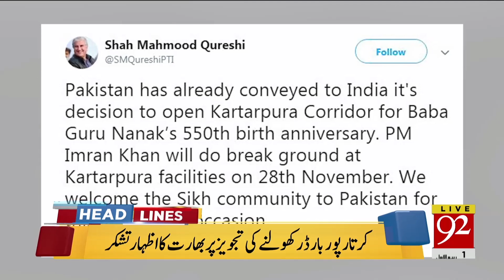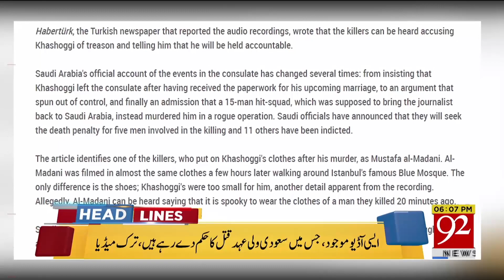News Headlines | 6:00 PM | 22 Nov 2018 | 92NewsHD